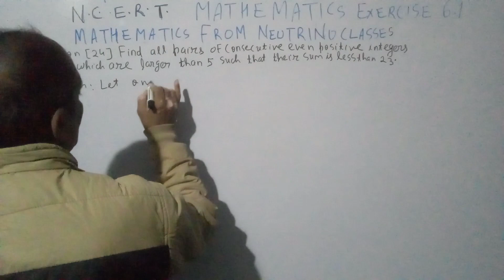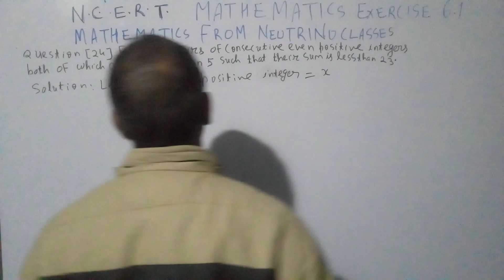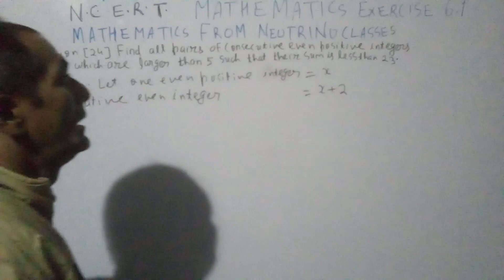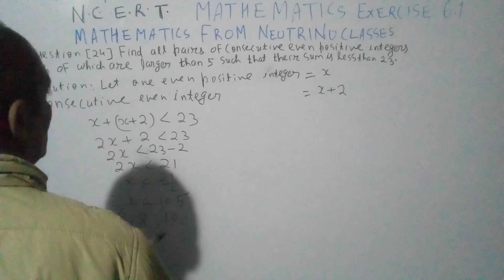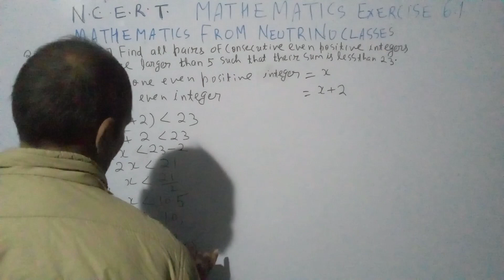N.C.E.R.T MATHEMATICS CLASS XI EXERCISE 6.1(3)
INEQUALITY EXERCISE 6.1 N.C.E.R.T MATHEMATICS  6.1